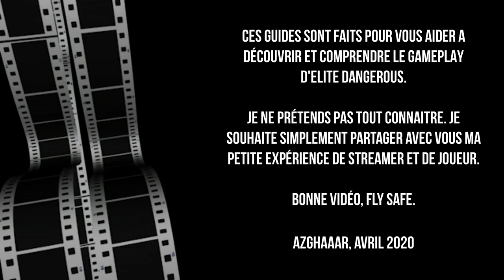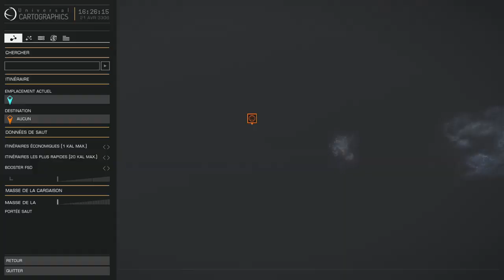Elite Dangerous | GUIDES FR | 12 - Passagers & rangs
Ces guides sont faits pour vous aider à découvrir et comprendre le gameplay d'Elite Dangerous. Je ne prétends pas tout connaître. Depuis 2017, je streame sur le jeu et je gère une communauté de joueurs francophones : l'Azgharie. Avec d'autres Cmdrs, je souhaite simplement vous partager notre expérience en jeu.

Bonne vidéo, Fly Safe.

Systèmes pour farmer les rangs :
Fédération : "ZHANA" et "GANG YUNN"
Empire : "NGALINN" et "MAINANI"

Si vous désirez discuter du jeu avec des Cmdrs de l'Azgharie, n'hésitez pas à faire un tour sur Discord et sur Twitch !

Nous disposons également d'un squadron en jeu : Azgharie (AZGH).